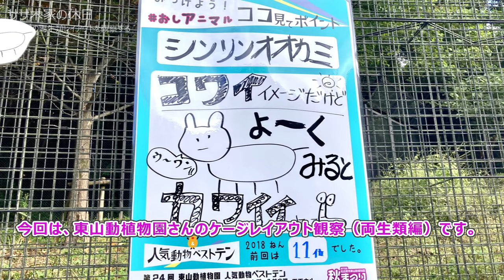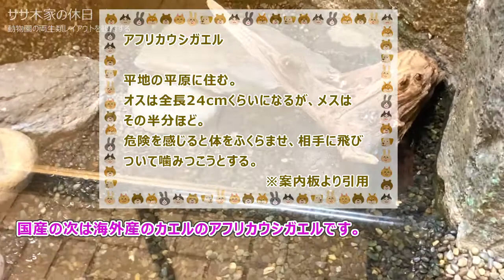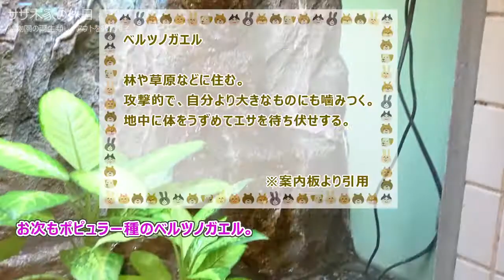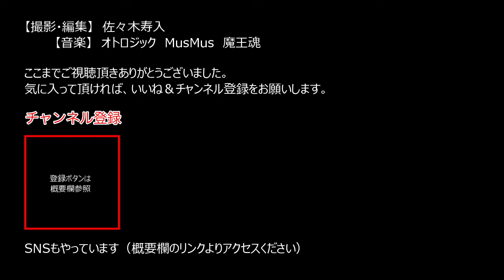動物園の両生類飼育環境がガチで参考になる件【東山動植物園】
前回に引き続き、東山動植物園さんの両生類の飼育環境を紹介します。
グラステラリウムの30×30cm以上なら簡易的な循環システムの構築ができそうですが、
レプタイルボックスだと引き回しが難しそうですね…

【動画内で紹介した生体】
　00:30～　二ホンアマガエル
　01:11～　アフリカウシガエル
　01:47～　スポッテッドサラマンダー
　02:27～　ファイアサラマンダー
　03:13～　アカハライモリ
　04:03～　ベルツノガエル
　04:26～　ミヤコヒキガエル
　04:53～　アイゾメヤドクガエル